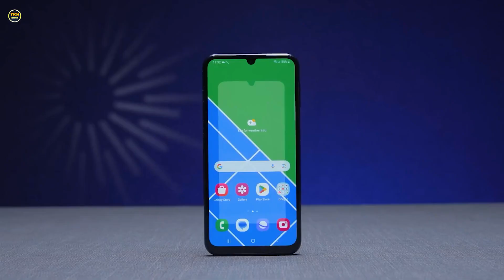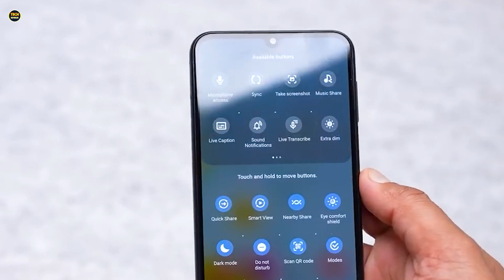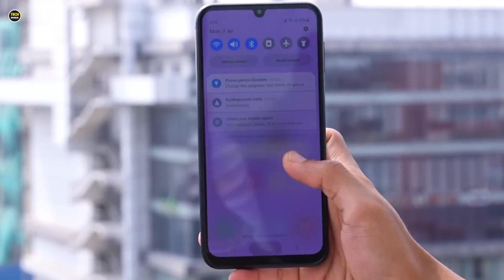سعر ومواصفات سامسونج جالكسي ام 34 Galaxy M34 5G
من هنا تجدون اسعار الهاتف في حميع الدول العربية

سعر سامسونج جالكسي ام 34 5جي
مواصفات سامسونج جالكسي ام 34 5جي
مراجعة جوال سامسونج جالكسي ام 34 5جي
مراجعة موبايل سامسونج جالكسي ام 34 5جي
Galaxy M34 5G
الهاتف
احدث هواتف هواوي
الهواتف الذكية
موبايل
جوال هواوي
جوال سامسونج

سأقدم لكم مراجعة شاملة لأحدث إصدار من سلسلة هواتف سامسونج، وهو هاتف Samsung Galaxy M34 5G. إنه الهاتف الذكي المثالي لعشاق التكنولوجيا والمستخدمين المهتمين بالأداء العالي والاتصال السريع.

يتميز هاتف Samsung Galaxy M34 5G بتقنية الجيل الخامس 5G، مما يوفر سرعة استثنائية في التصفح وتنزيل الملفات ومشاركة المحتوى. يتميز الهاتف أيضًا بشاشة كبيرة Super AMOLED قياس 6.5 بوصة، مما يوفر تجربة مشاهدة مدهشة للفيديوهات والصور بجودة عالية.
بفضل معالجه القوي وذاكرته العشوائية الكبيرة، يتمتع Samsung Galaxy M34 5G بأداء سلس وسرعة استجابة فائقة. ستستمتع بتشغيل التطبيقات المتعددة والألعاب الثقيلة بكفاءة عالية دون أي تأخير.
هاذي فقط نظرة سريعة على بعض الميزات المذهلة لهاتف Samsung Galaxy M34 5G. إذا كنت ترغب في معرفة المزيد، فتابعوه في الفيديو للحصول على معلومات أكثر تفصيلاً واستعراض شامل لهذا الهاتف الرائع."

اتمنى الاشتراك❤
والضغط على زر اليك👍
وشير للفيديو😬🙏